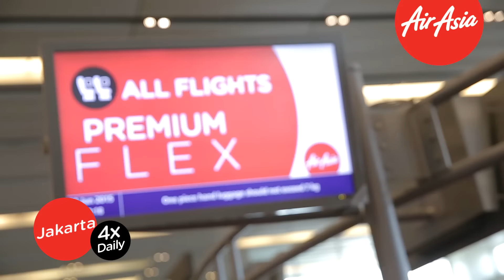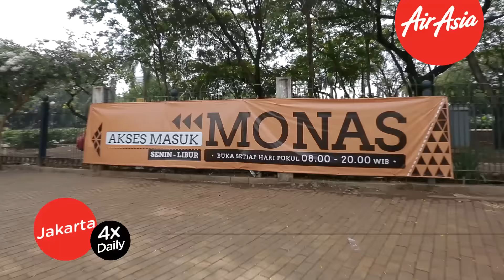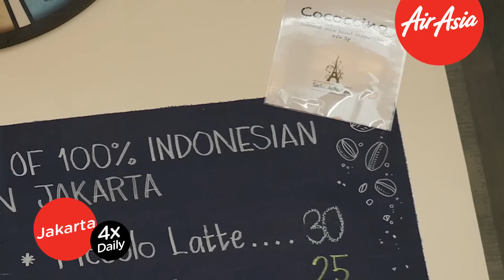Bonda Bedah & Mak Temah in Jakarta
Watch what Bonda Bedah & Mak Temah is up to in Jakarta, as they explore the fun side of this business city! From Cafe hopping to cultural sight-seeing!